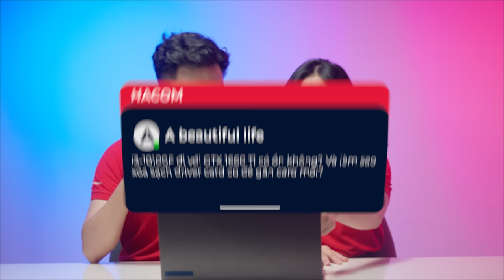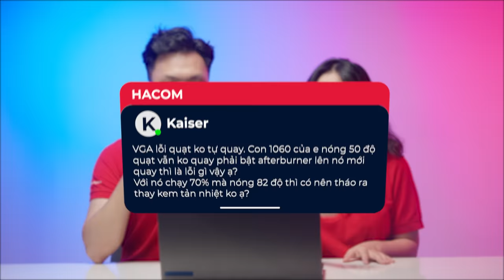Sửa Lỗi VGA Nóng Như Thế Nào? | HACOM QnA #4 - Hỏi & Đáp Máy Tính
Câu hỏi tuần này:
0:00 Mở đầu
0:39 1.Vì sao Laptop Nitro 5 không vào được mạng?
02:15 2.I3-10100F đi với GTX 1660 Ti có ổn không? Làm sao xóa sạch driver card cũ để gắn card mới?
03:36 3.Main Z690 Gaming x v1.0 có gắn đc vga hd7850?
05:01 4.VGA lỗi quạt không tự quay?
08:39 5.Cách khắc phục lỗi tắt nguồn máy tính đột ngột
11:03 6.Màn hình máy tính thi thoảng bị tắt 2-3 giây rồi sáng lại?
14:26 Tổng Kết